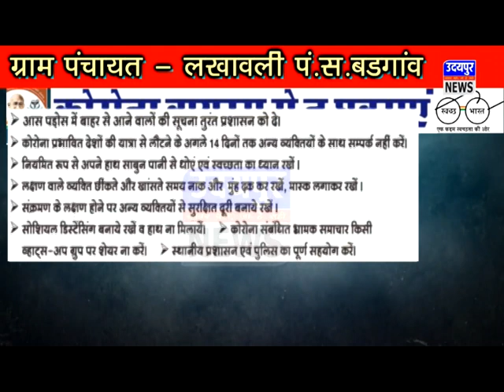सावधान-दर्शकों सेनेटाइजर है खतरनाक